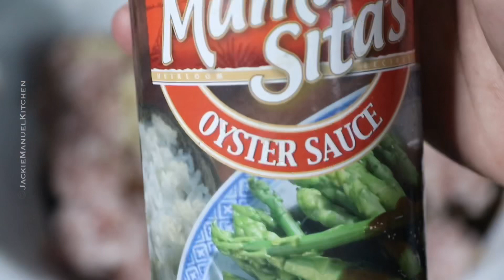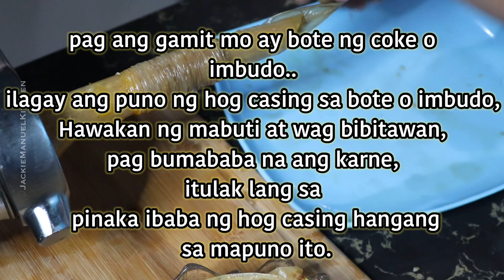TRENDING | GARLIC LONGANISA | Patok na negosyo 2020 | best longanisa recipe by jackie manuel kitchen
garlic longanisa pang negosyo recipe

Garlic Longanisa ingredients:

1 1/4kg ground pork
1/2kg ground backfat (optional)
2 tbsp liquid seasoning
3 tbsp soy sauce
2 tsp salt
2 tsp ground pepper
2tbsp Sugar
5 tbsp vinegar (i use sukang iloko)
6 tbsp anato oil
6heads garlic
2 tbsp oyster sauce

pang balot ( i use dried hog casing)

No Bake Nutella Cheese Cake

Gawin mo ito sa tira tirang tinapay mapapa WOW ka sa sarap | bread popcorn | Lockdown recipe EASY